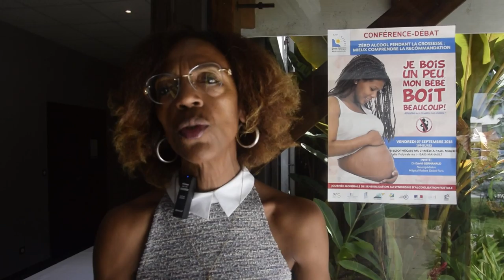ETV NEWS - CONFERENCE-DEBAT SUR LE SYNDRÔME D'ALCOOLISATION FOETALE